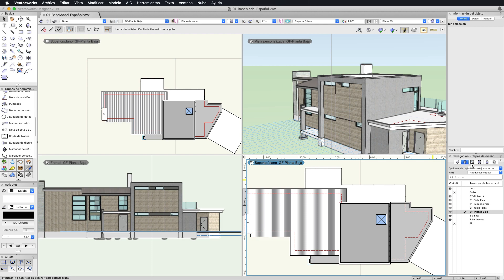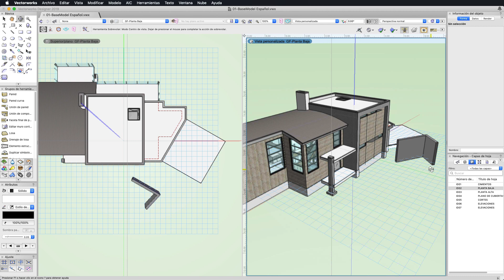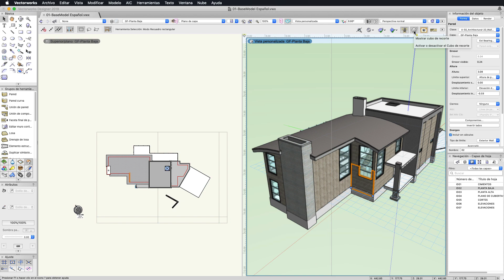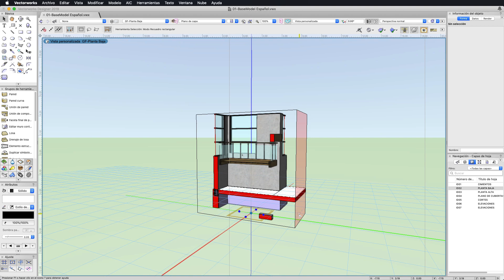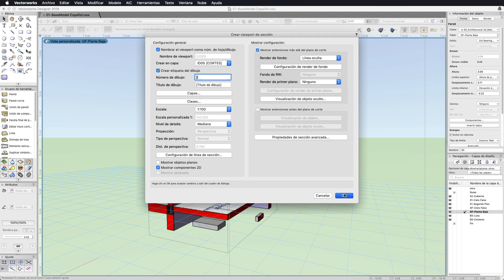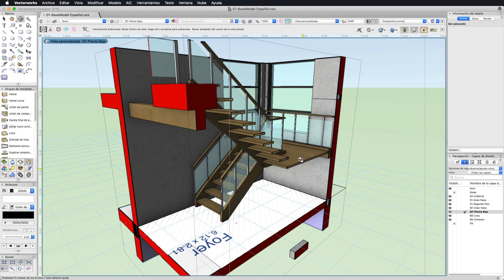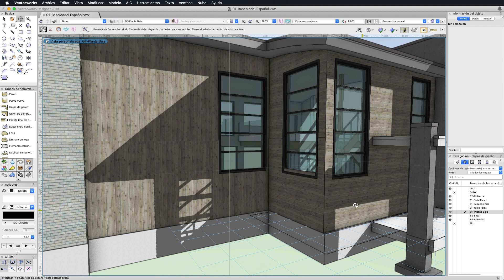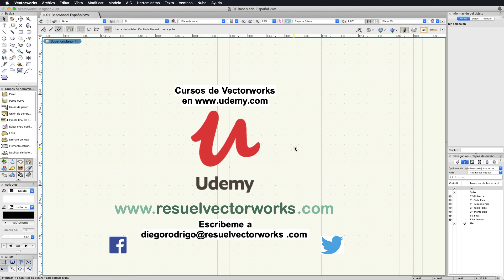Las 10 mejores caracteristicas de Vectorworks 2019 - Parte 1 - RV112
En este video daremos un vistazo a las 10 mejores características de Vectorworks 2019, en esta primera parte veremos las 5 primeras!

Vengo enseñando y dando cursos Vectorworks para más de 10 años a grupos de arquitectos y ahora para llegar a mucha mas gente los cursos estan totalmente on-line Estos cursos están diseñados para enseñarte los aspectos más importantes de Vectorworks, al tiempo que te permite trabajar a tu propio ritmo. Haz click en cualquiera de los cursos y obtén un INCREIBLE DESCUENTO en el precio de los cursos, en vez de pagar 50 USD, paga sólo 35 USD!